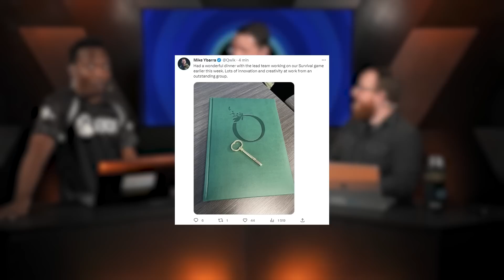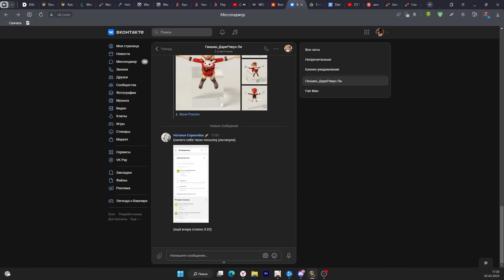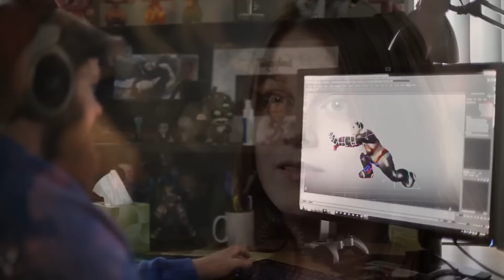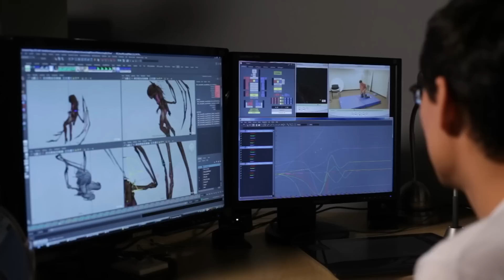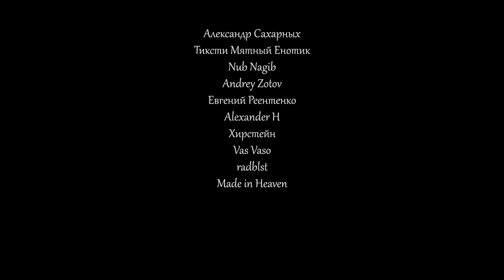Главные новости Activision Blizzard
Сражайся! Награда уже ждет тебя в Lineage 2 Legacy

К концу подошла очередная рабочая неделя, а значит самое время поговорить про ключевые события произошедшие в Activision Blizzard. Нет, сегодня не первое апреля, но новости будут весьма интересными. В центре нашего внимания окажутся не только изменения по World of Warcraft, но и новый скандал между Activision, Microsoft и Sony. Пройдемся мы по новой скидочной акции в Battle.net и конечно же затронем сливы по Diablo IV.

Timecode:

00:00 - Вступление
00:17 - Рекламная интеграция
01:48 - BlizzCon 2023
02:24 - Япония и Activision Blizzard
03:09 - Сброс таблиц Diablo III
04:40 - Котик про Sony
05:16 - Xbox в стиле Diablo
06:08 - Prime Gaming
07:20 - Годовщина Starcraft
08:19 - Книга по WoW
08:47 - Survival от Activision
09:29 - Sony критикует Великобританию
10:08 - Изменение миров WOTLK
10:29 - Новый герой Overwatch 2
10:53 - Новый иск США к Activision
12:10 - Смена расы WOTLK
12:37 - Опять распродажа
13:19 - Акция в сезоне Overwatch
13:43 - Время выхода Diablo IV
14:22 - Изменение рейтинга WOTLK
14:45 - Отчет Activision Blizzard
17:19 - Задержка Overwatch 2
17:54 - Слив сюжета Diablo IV